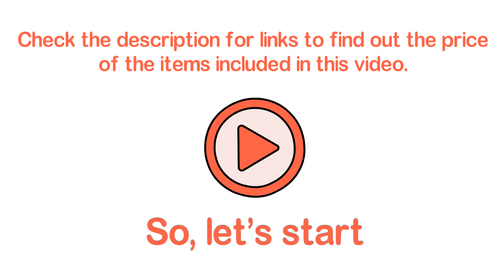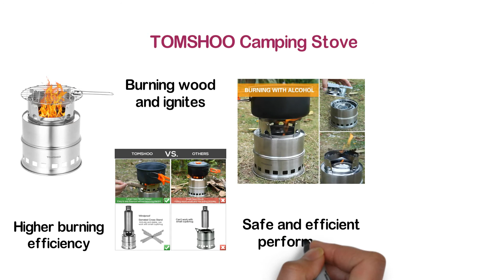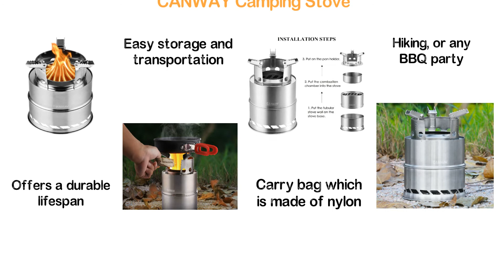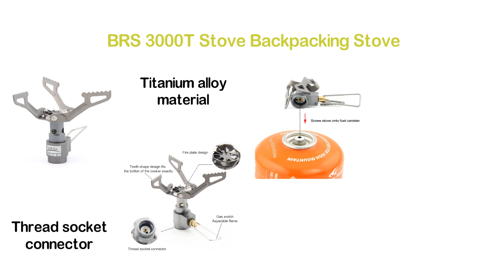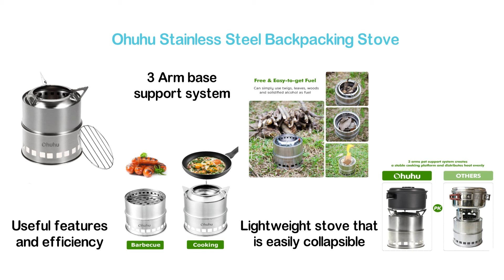Top 7 Best Backpacking Stove 2020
7. Odoland 6pcs Camping Cookware Mess Kit

6. Solo Stove & Pot 900 Combo

5. TOMSHOO Camping Stove

4. CANWAY Camping Stove

3. AOTU Portable Camping Stoves

2. BRS 3000T Stove Backpacking Stove

1. Ohuhu Stainless Steel Backpacking Stove